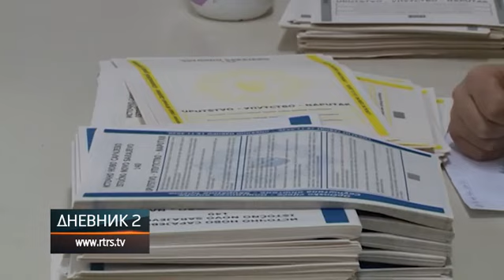Novine na dan izbora - tužioci u svim regionalnim centrima